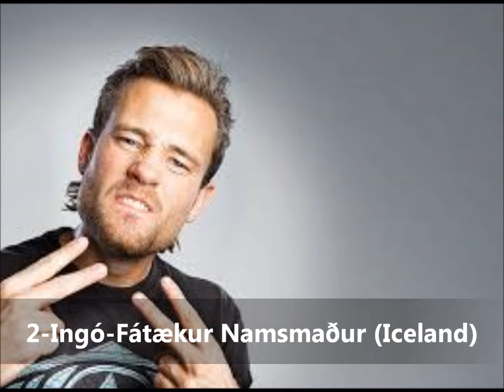My top 30 from the NF 2016